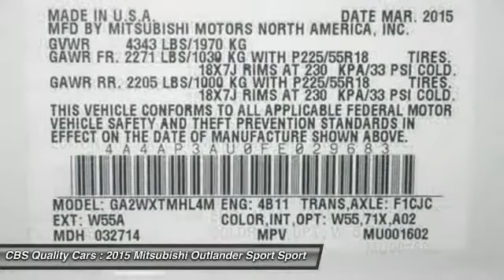2015 Mitsubishi Outlander Sport Durham NC X9683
2015 Mitsubishi Outlander Sport ES - $22000

1331 S. Miami Blvd.

Hold on to your seats!!! Mitsubishi has done it again!!! They have built some flexible vehicles and this flexible Vehicle is no exception*** Just Arrived. Your lucky day!! Safety equipment includes: ABS, Traction control, Passenger Airbag, Curtain airbags, Stability control...Other features include: Bluetooth, Power locks, Power windows, Air conditioning, Cruise control. See dealer for details. Discount taken from MSRP and includes all factory rebates and incentives. Not everyone will qualify for all rebates and incentives. Join us on Facebook.com/CBSCars